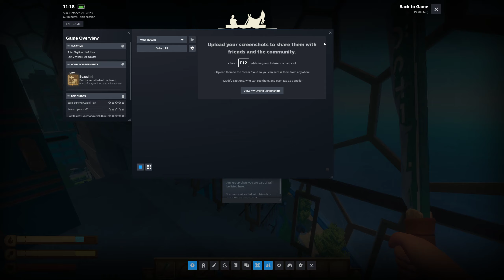Raft #10, Tangaroa part 2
I'm excited to see what happens next ! :)